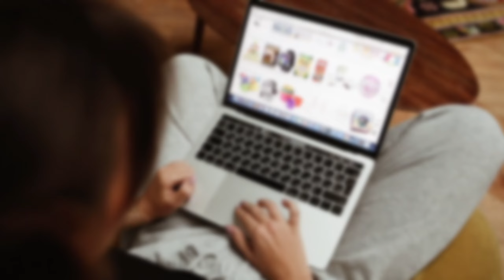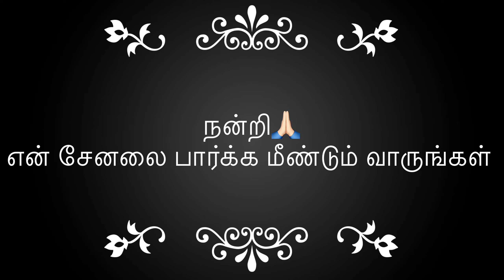நவராத்திரி கோலு பொம்மைகள் | காஞ்சிபுரம் | 2022 | Akki's Day Out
Navaratri Golu dolls in Kancheepuram.

Address:
First Shop name: Dhivakaran arts
Asthagiri Street,Little Kancheepuram.

Second shop:Suresh Arts Work
7/17 Asthagiri Street,Little Kancheepuram.